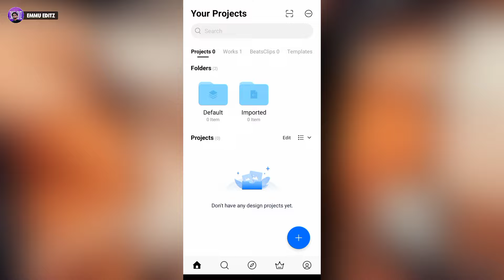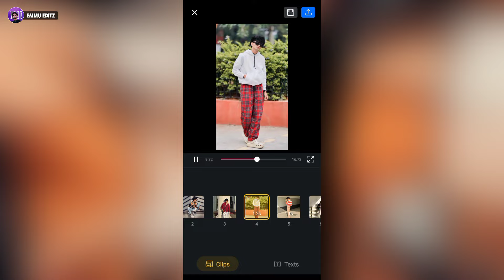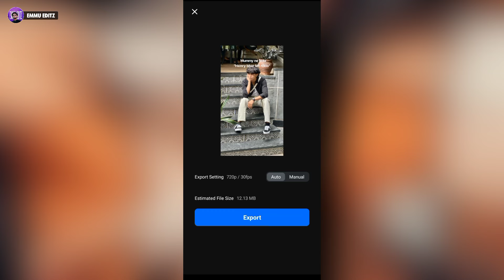vn trending video editing | mummy ne bola henry bahar mat niklo trending reel editing | kallu kaliya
Hlo dosto aaj ki video me instagram trending reels video editing kaise kare sikhne wale hai to video ko last tak dekhna.

mummy ne bola henry bahar mat niklo reels editing
lekin mai to ab henry nai hoon reels editing
kallu kaliya reels editing
vn new template
vn new code
video editing
capcut template
capcut editing
capcut template
video editing
emmu editz
vn video editor
capcut template

▶ Important Notice 📢